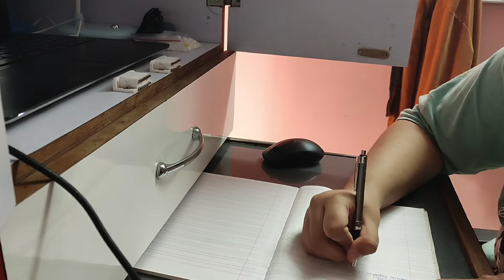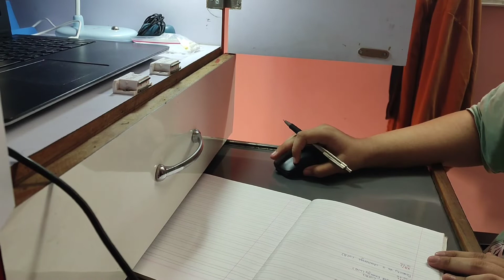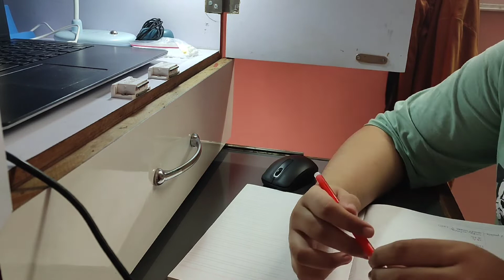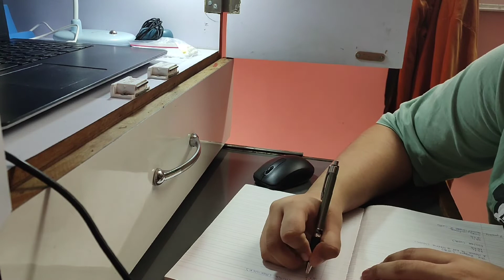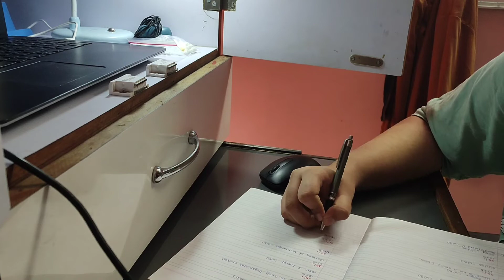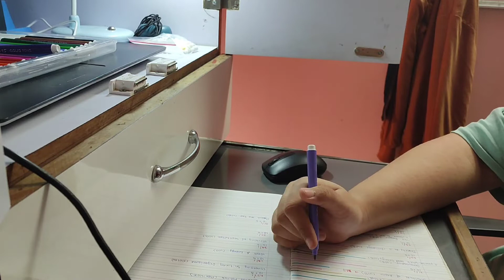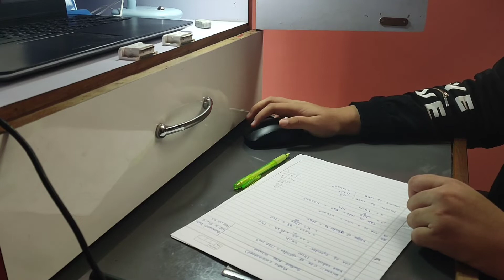Study vlog 🌻| A lot of stu(dying)🙈, completion, school